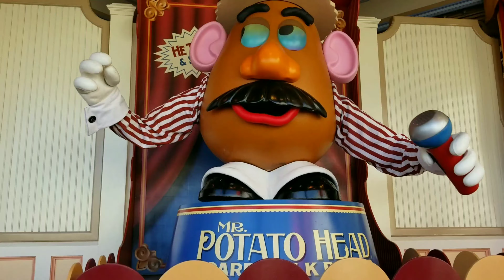A Christmas Fantasy Parade 2018 [Full Parade]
Disneyland's A Christmas Fantasy Parade, complete show 2018.